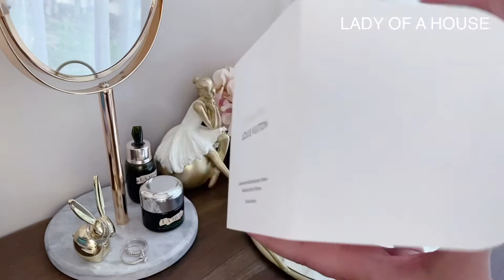แกะกล่อง LOUIS VUITTON MINIATURE SET เซ็ตน้ำหอมสุดหรูกับ 7 กลิ่นที่ฮิตที่สุด!! : PuiPiyalak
กล่องใส่น้ำหอมพร้อมน้ำหอมขวดเล็กขนาด 10 มล. ชุดนี้รังสรรค์ขึ้นเพื่อนักสะสมผู้ชื่นชอบผลิตภัณฑ์น้ำหอมสำหรับสุภาพสตรีที่ผ่านการคัดสรรมาอย่างพิถีพิถัน

ในชุดประกอบด้วย:
Rose des Vents 10 มล.
Cœur Battant 10 มล.
Apogée 10 มล.
Attrape-Rêves 10 มล.
Matière Noire 10 มล.
Le Jour Se Lève 10 มล.
Heures d’Absence 10 มล.